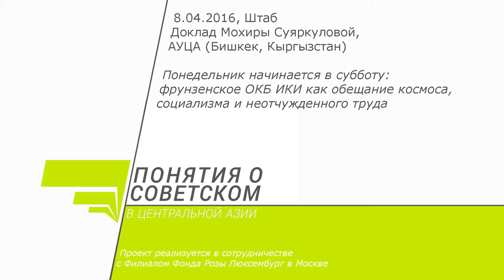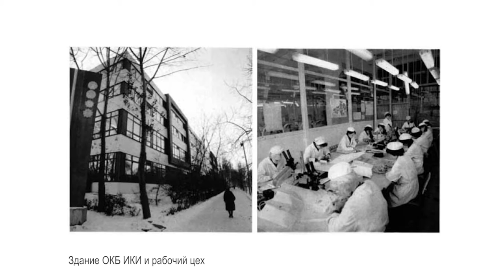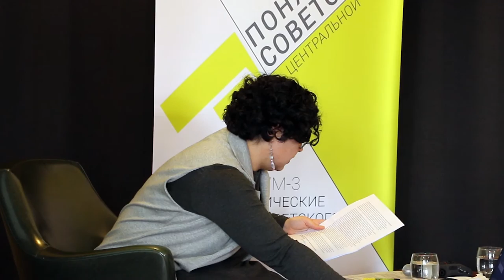Понятия о советском. Мохира Суяркулова. Фрунзенское ОКБ ИКИ